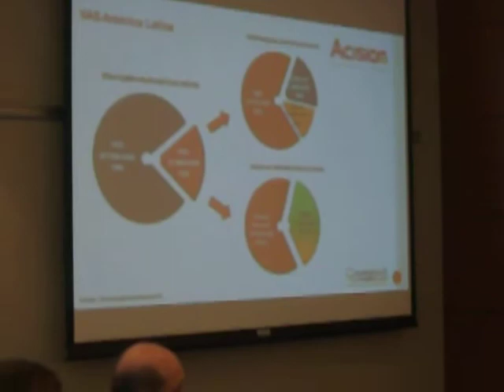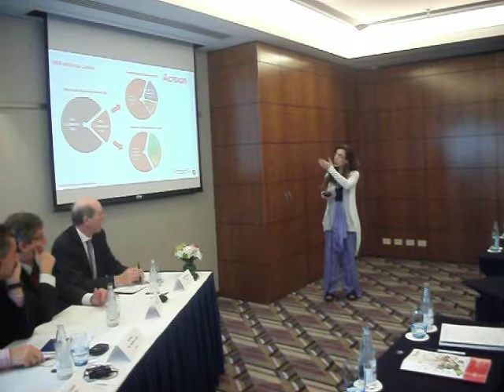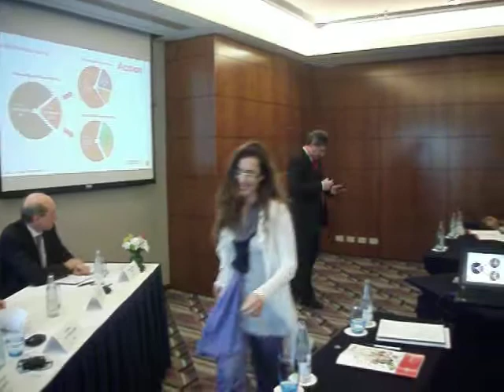MAVAM 7 - MOBILE MARKETING - 23/03/2011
Apresentação dos dados de mobile marketing e mobile advertisement, por Mariana Rodriguez Zani (Convergencia Research)
Monitor Acision de VAS Móvel - MAVAM